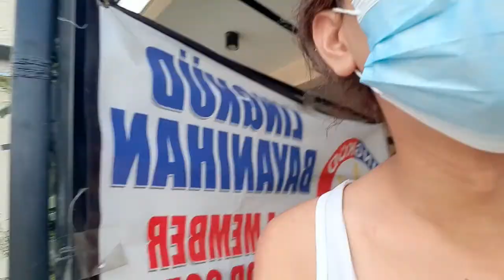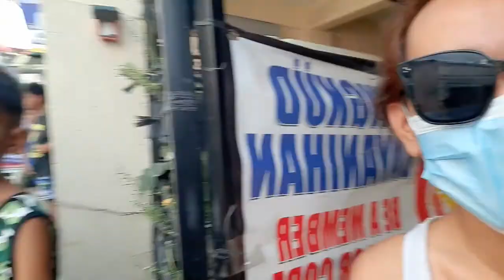HOLY WEEK VLOG WITH FAMILY!!